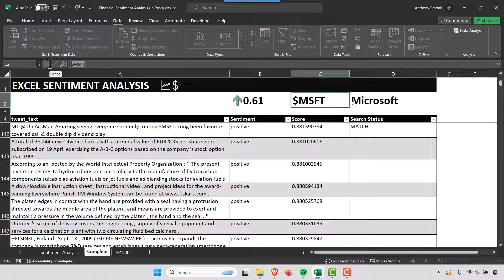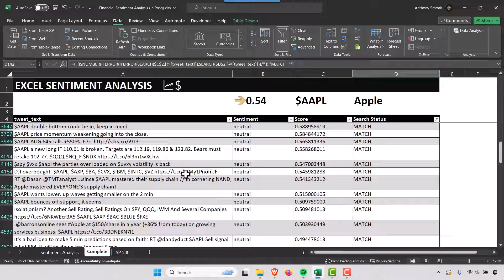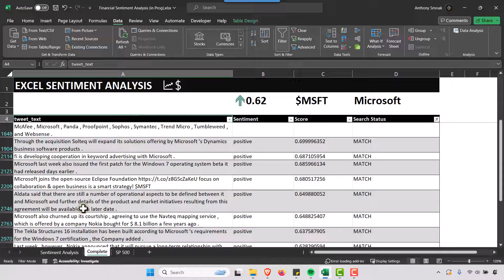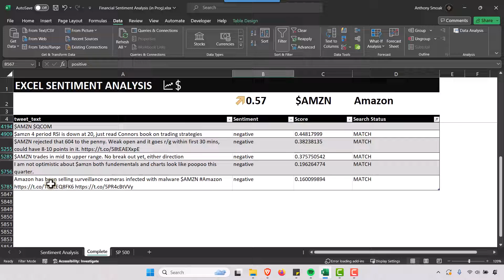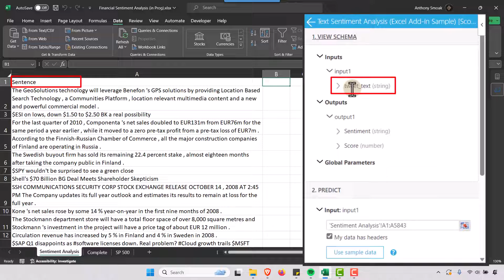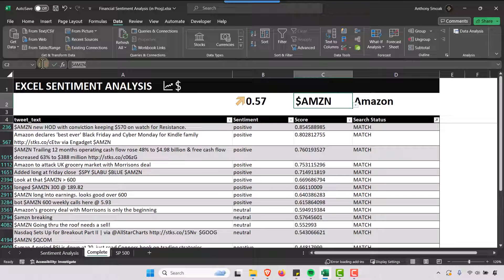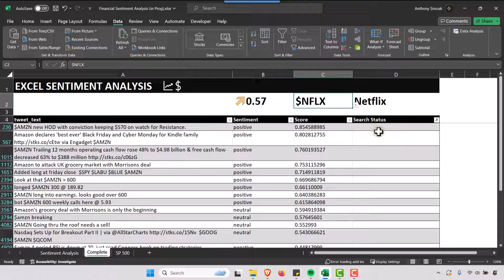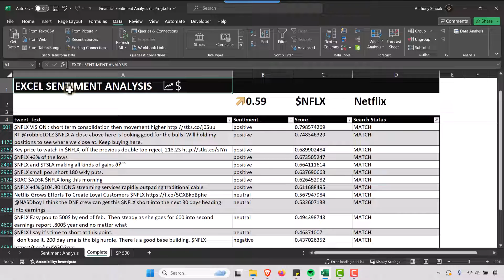Easy Excel Sentiment Analysis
Learn how to quickly perform a sentiment analysis in Excel without code!! Sentiment analysis is a technique that allows you to analyze the emotions and opinions of your customers, users, or audience based on their text or speech. In this video, I will show you how to use a free online tool to perform a sentiment analysis in Excel in just a few minutes. You will learn how to extract the polarity (positive, negative, or neutral) of any text or speech data in Excel.

By the end of this video, you will be able to perform a sentiment analysis in Excel for any kind of text or speech data, such as customer reviews, social media posts, survey responses, emails, podcasts, and more!!

0:00 Begin
0:37 WHAT IS SENTIMENT ANALYSIS
1:27 DATASET
1:45 SOLUTION OVERVIEW
3:18 INSTALL SENTIMENT ANALYSIS ADD-IN
4:21 HOW TO USE SENTIMENT ADD-IN
5:54 TADUM
6:15 SEARCH STATUS FORMULA
7:03 DEDICATION TO MY AUNT

☕☕ If my channel has helped you, consider buying me a coffee! Thanks & Cheers! ☕☕